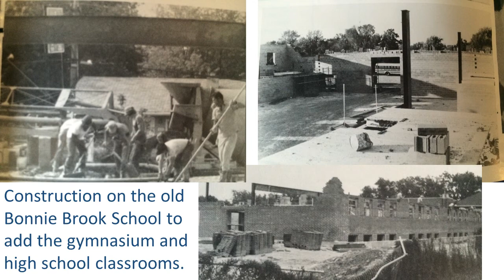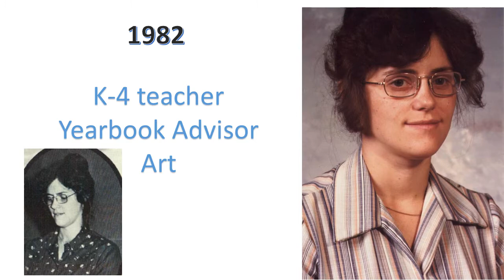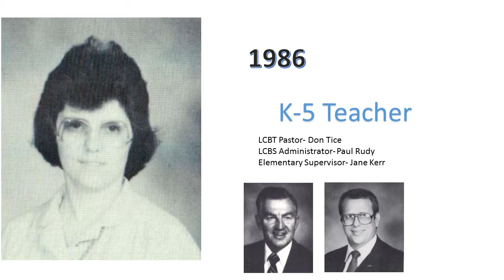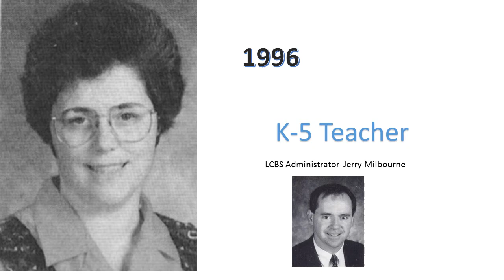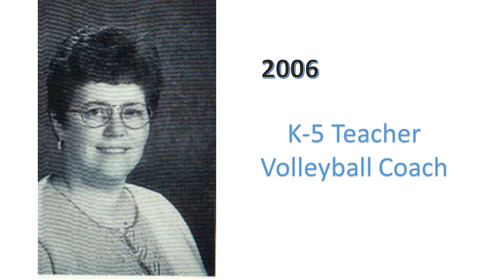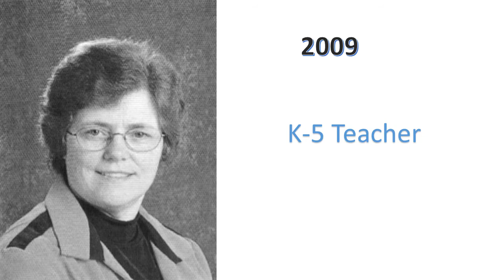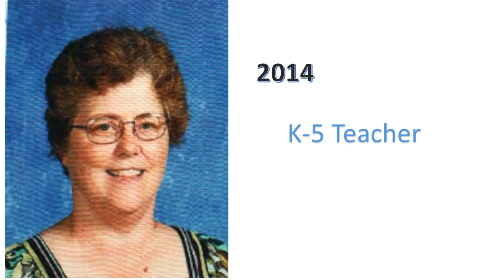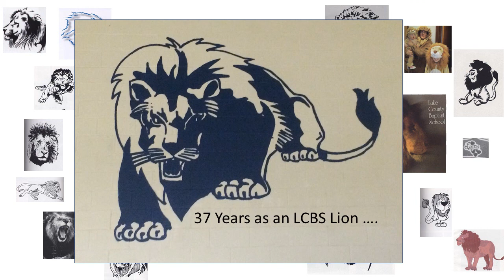Jane Kerr Farewell